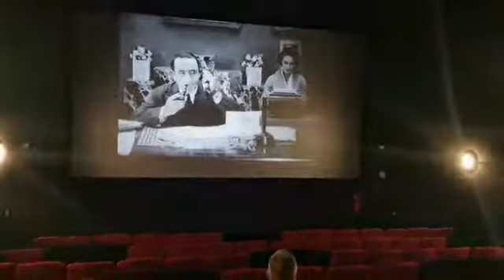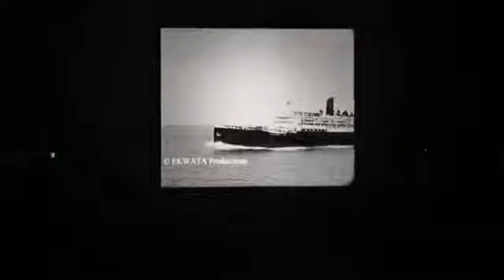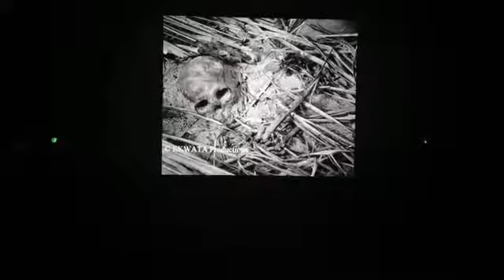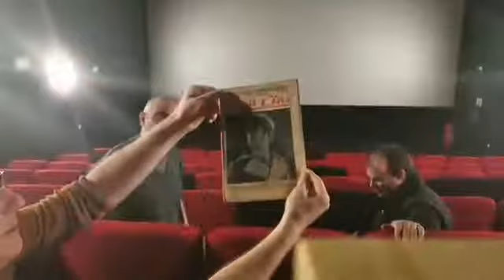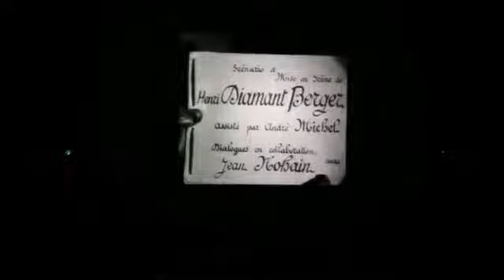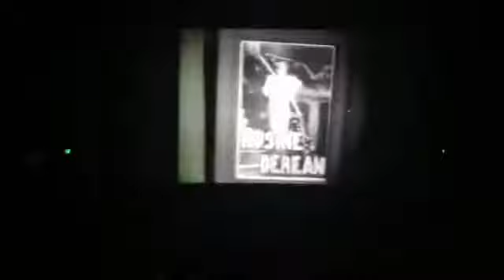LES STARS OUBLIÉES DU CINÉMA FRANÇAIS... HENRI DIAMANT-BERGER THOMMY BOURDELLE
LES STARS OUBLIÉES DU CINÉMA FRANÇAIS...
...EXTRAITS DE FILMS PROJETÉS DEPUIS LA SALLE & FACEBOOK LIVE de l'Archipel Contre Attaque ...
... VENDREDI 26 MARS à 11h00 depuis le Clap Ciné de Leucate.
Une discussion et des extraits de films autour de deux personnages oubliés du cinéma Français :
Le réalisateur HENRI DIAMANT-BERGER et ses 108 films réalisés et produits entre 1915 et 1972.
L'acteur THOMMY BOURDELLE qui apparaît dans un peu plus de quatre-vingts films entre 1921 et 1958.
Intervenants : Noël Diamant-Berger, petit neveu du réalisateur et Didier Fiala, direction Clap Ciné de Leucate.